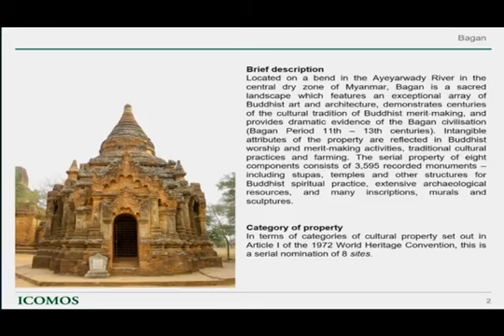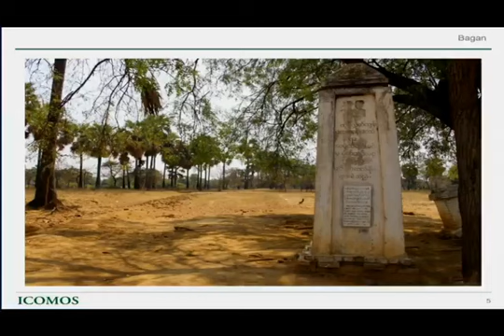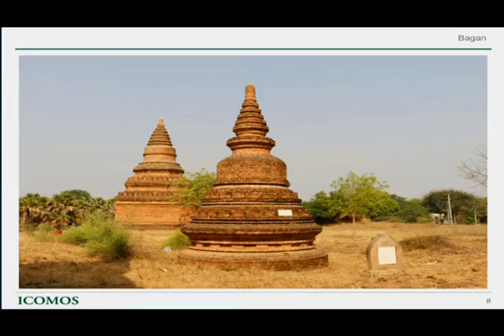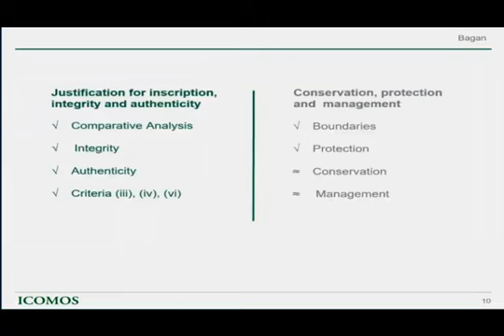"ပုဂံယဥ္ေက်းမႈအေမြအႏွစ္ေဒသ ကမၻာ့ အေမြအႏွစ္စာရင္းဝင္"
အဇာဘိုင္ဂ်န္နိုင္ငံ၊ ဘာကူၿမိဳ႕၌ (၂၀၁၉)ခုႏွစ္၊ ဇြန္လ(၃၀)ရက္ေန႔မွ ဇူလိုင္(၁၀) ရက္ေန႔ အထိ က်င္းပလ်က္ရွိသည့္ ပညာေရး၊ သိပၸံႏွင့္ ယဥ္ေက်းမႈဆိုင္ရာအဖြဲ႕(UNESCO)၏ (၄၃) ႀကိမ္ေျမာက္ ကမၻာ့အေမြအႏွစ္ ေကာ္မတီညီလာခံအစည္းအေဝးတြင္ ပုဂံယဥ္ေက်းမႈအေမြအႏွစ္ေဒသအား ကမၻာ့ အေမြအႏွစ္စာရင္းဝင္အျဖစ္ (၂၀၁၉)ခုႏွစ္၊ ဇူလိုင္လ ( ၆ )ရက္ေန႔၌ သတ္မွတ္လိုက္သည္။
source - MORAC
DVB TV -